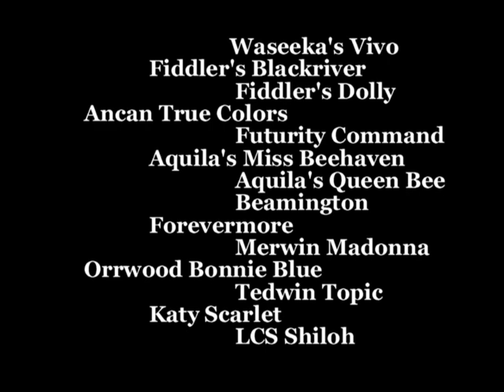Ancan Cracker Jacks, Morgan Colt For Sale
Jax is very pretty and the kindest, mellowest, most in-your-pocket fellow you will ever meet.  Western/Hunt prospect.  Best Offer (until 10/31/08) View pictures and more information on my